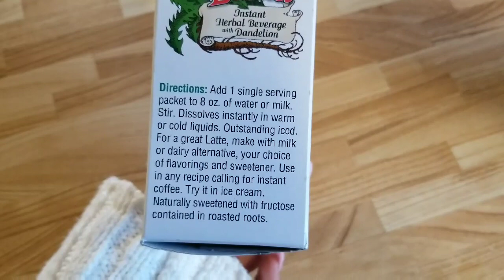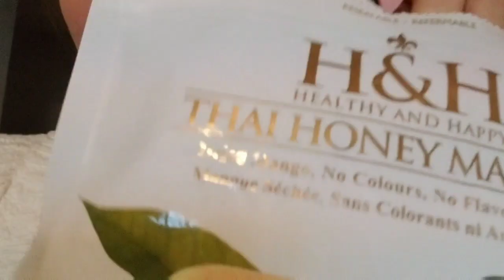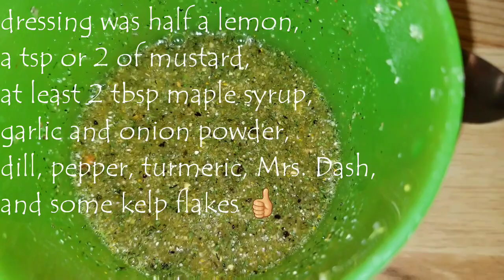Day 1 of Week 5: Raw Till 4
My very first day on the raw till 4 bandwagon! only half a decade later. See how I make it through day 1.